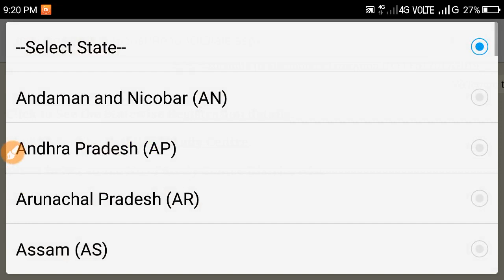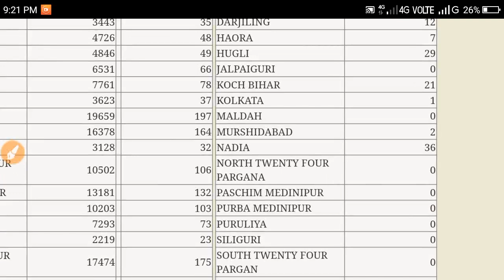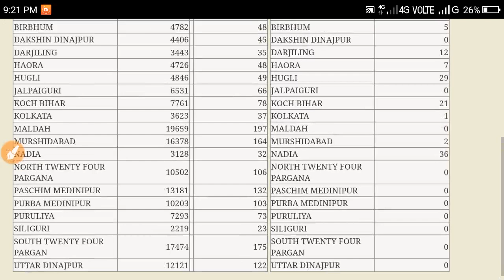Nios এ কৰিছে লজ্জাজনক কাণ্ড